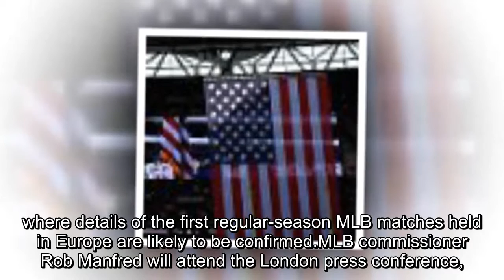Now Major League Baseball comes to London as New York Yankees and Boston Red Sox set to play two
Now Major League Baseball comes to London as New York Yankees and Boston Red Sox set to play two games at Olympic Stadium